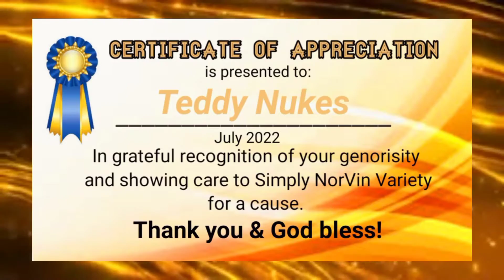Virtual Certificate of Appreciation to all my beautiful partner for a cause June-July 2022